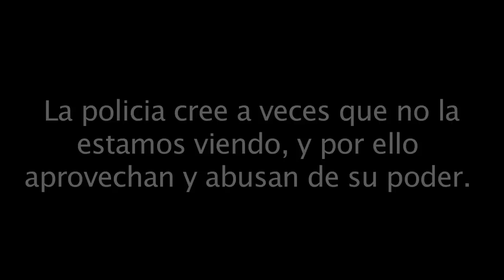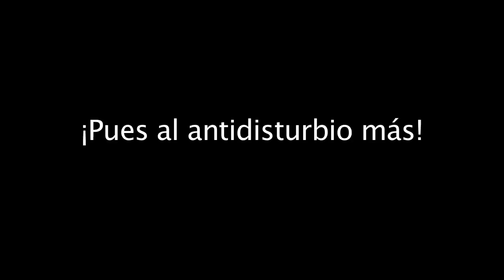12 de mayo 2012 - Agresion Policial a Chaval Indefenso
Vídeo copiado de Youtube con licencia CC Atribution 3.0.